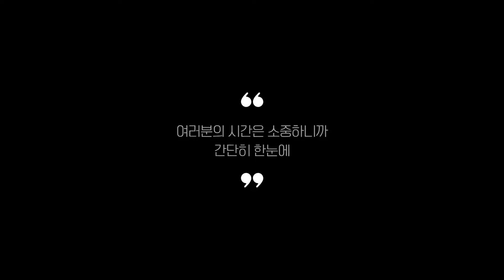가스히터 추천 BEST 5! (실사용 리뷰 기준으로 정리)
0:25
5위
티에라 포터블 가스히터 (3만 3천원)

0:37
4위
신일 캠핑용 부탄가스히터 (16만 8천원)

0:48
3위
코베아 큐빅 가스히터 (6만 5천원)

0:59
2위
코베아 블랙 가스히터 (5만 2천원)

1:11
1위
파세코 캠핑 가스히터 (17만 9천원)